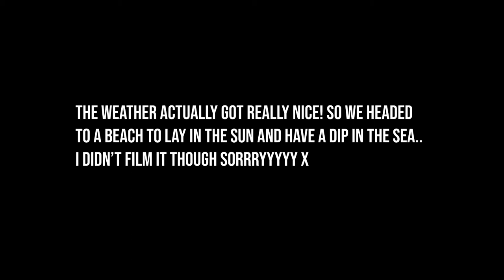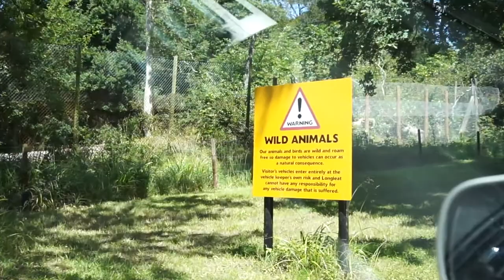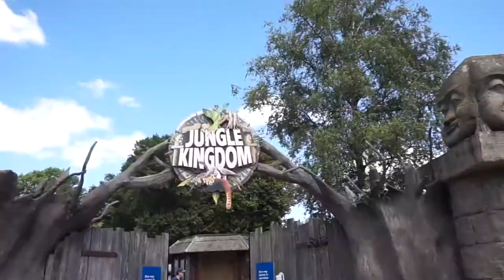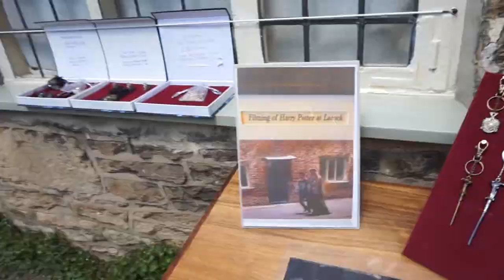Camping in Devon & Cornwall after Lockdown | Longleat | UK Staycation | ShannanLorraine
Helloo,
So it's been a little while since I uploaded a vlog to this channel!
Last week we went on a little camping trip and we were worried we were gunna hate it... you'll have to watch the video to see if we did or not haha!

Lotsa love,
Shannan
xxxx